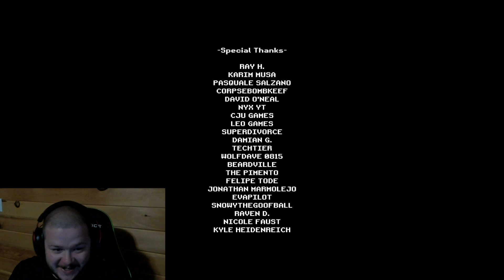They Don’t Pay Me Enough To Be This Scared! Bloody Woman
Howdy! Heard about this game and figured I would give it a shot. Needless to say, I got hit with a really good jump scare at the end. Had me scared out of my mind for a second.